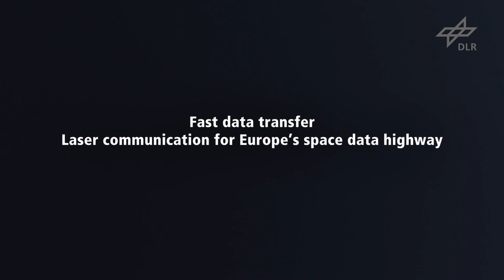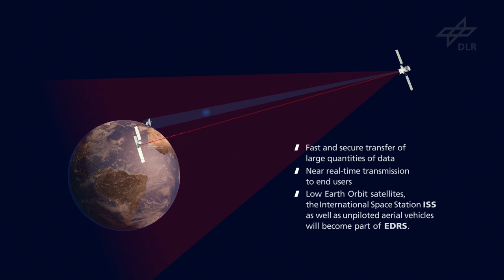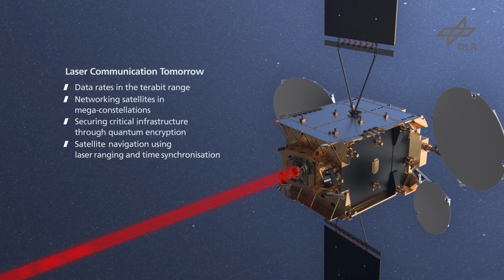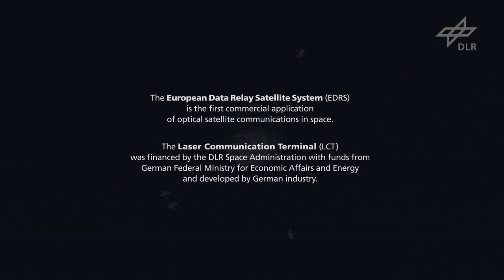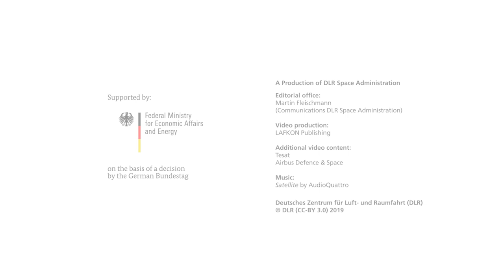Fast data transfer - Laser communication for Europe’s space data highway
The European Data Relay Satellite System (EDRS) is the first commercial application of optical satellite communications in space. If this data highway in space is completely extended, the system will contain four optical communication satellites in 36,000 kilometers above our Earth. So called Laser Communication Terminals (LCT) are the centerpiece of EDRS. LCT links Low Earth Orbit satellites to their geostationary relay partners and enables fast and secure transfer of large quantities of data in near real-time transmission to end users. Avoiding each traffic jam, LCT send important information like satellite images, weather or climate data directly on the fast lane. This kind of technology was financed by the DLR Space Administration with funds from the German Federal Ministry for Economic Affairs and Energy and developed by German industry.